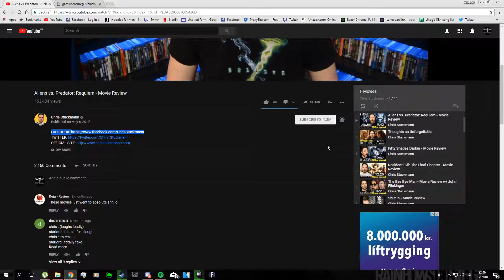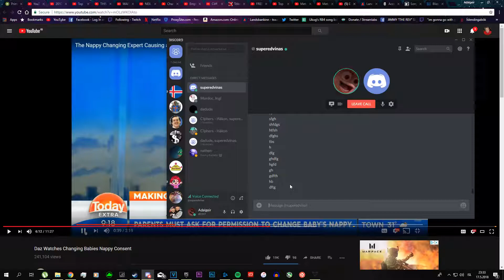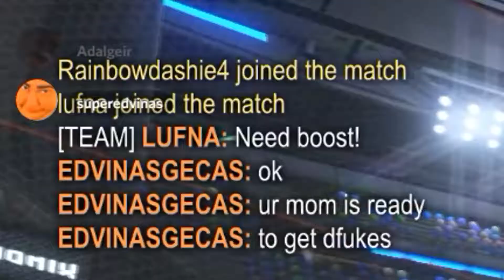Funny Moments in Gaming #2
Snap - Addi_saeti01
Fortnite - AdalgeirYoutube